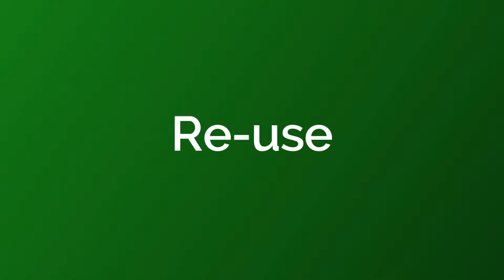BCS Recycling - Main Services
Watch to see a video Spotburner produced for BCS Recycling. Hear from the Owner and Founder and see a behind the scenes look at their facilities, incorporating B-Roll and Drone work.

At Spotburner, we produce the highest quality videos with quick turnaround time and competitive rates.

5234 Chesebro Rd
Agoura Hills, CA